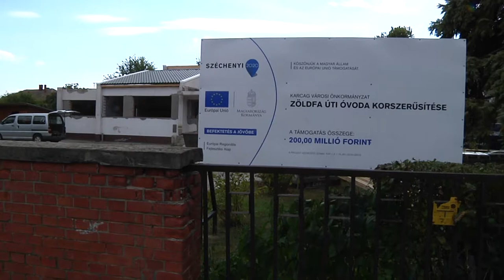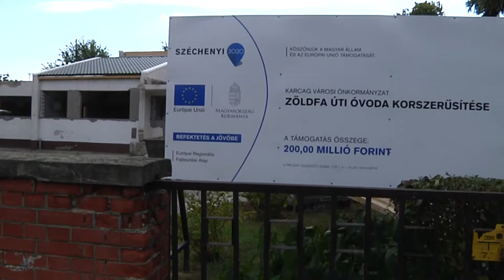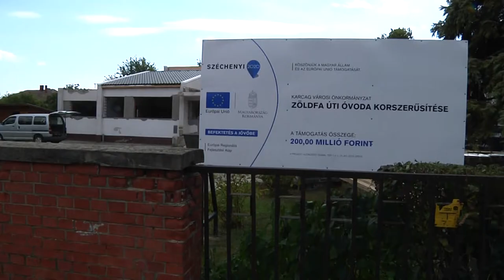Beruházások Zöldfa ovi